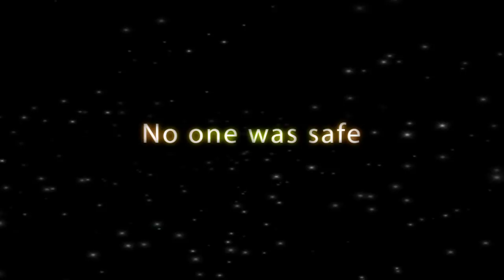HOLODOMOR THE MOVIE - TRAILER 2010